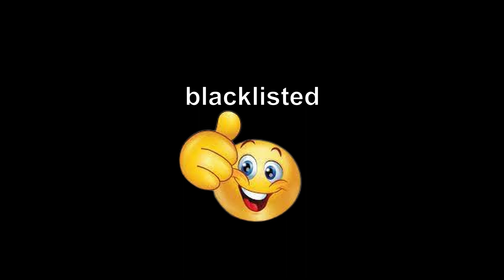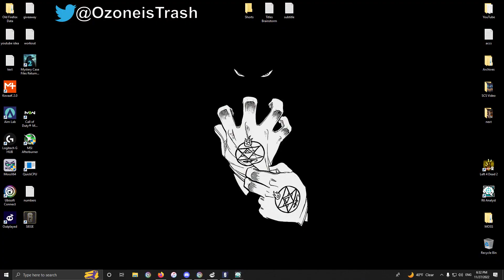what REALLY happens in the CHAMP STACK 🙄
uploading weekly : ) thx for 1.2k ❤️